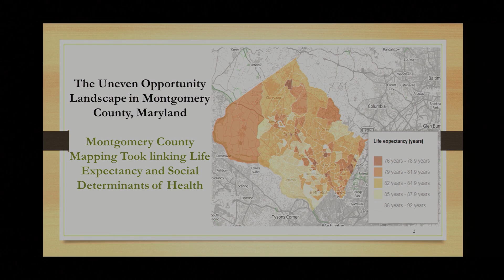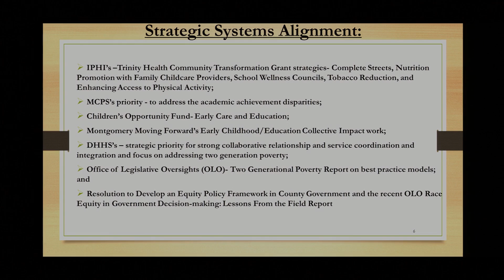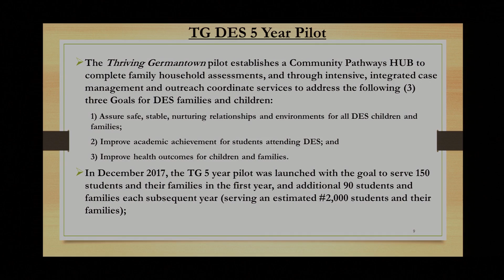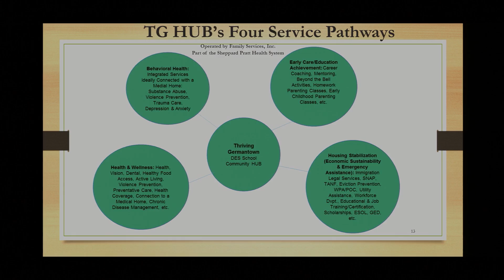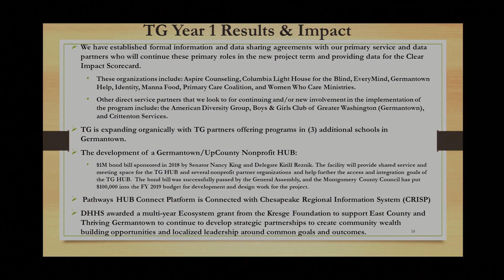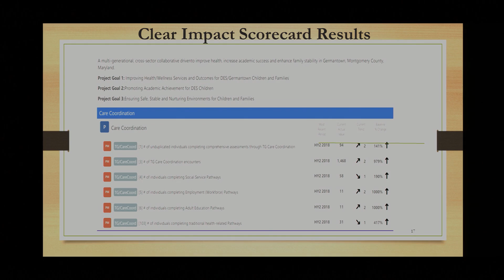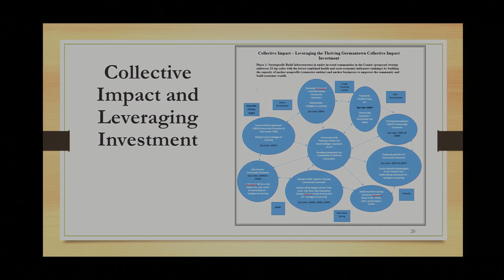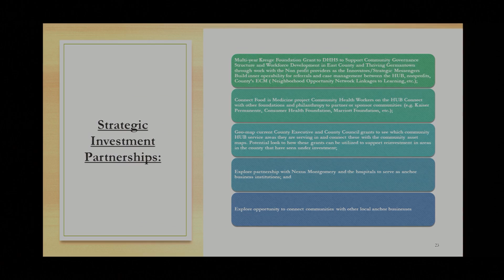March 11, 2019 - HHS Committee Worksession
Montgomery County Council